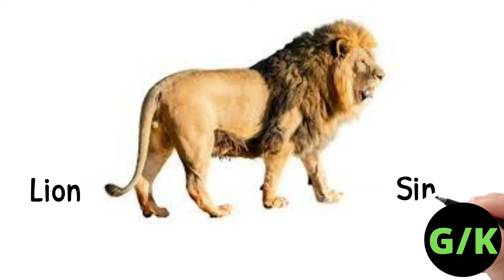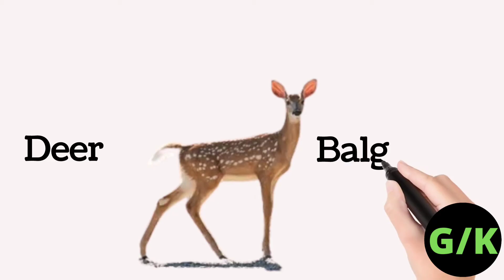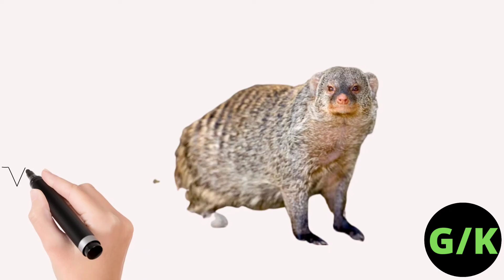Animals in Garo language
Wild animals in Garo language. Garo to english animals names. Garochi animals ko mai minga